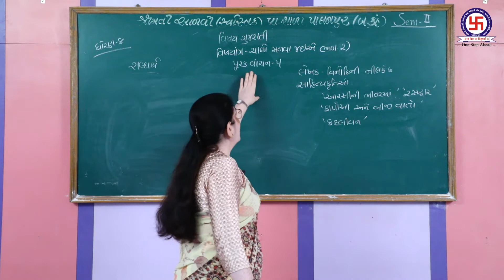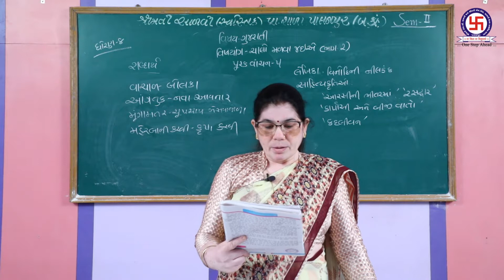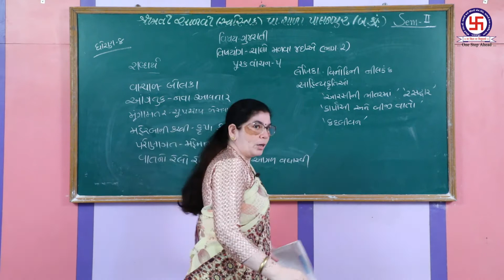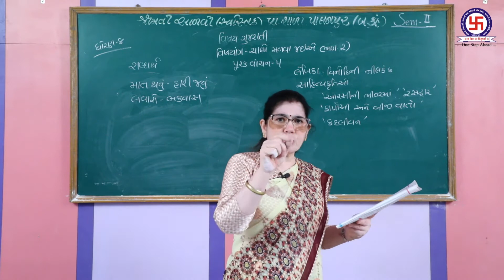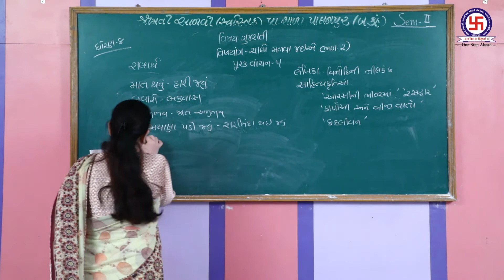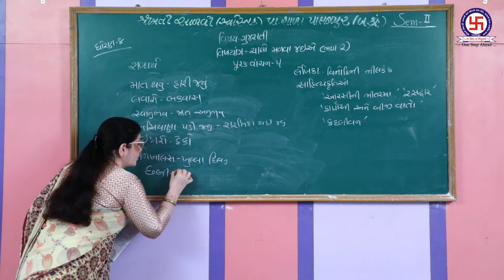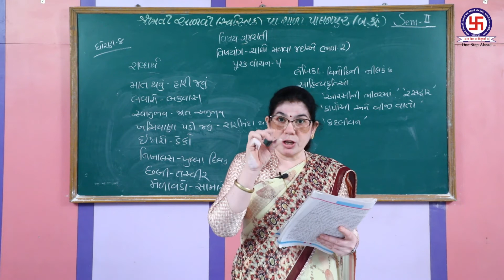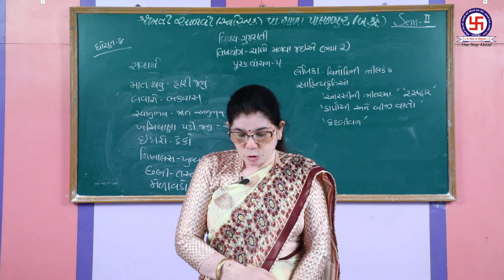STANDERD 8| GUJARATI | PURAK VANCHAN 5| CHALO MALAVA JAEYE | P-2 ધોરણ 8 | ગુજરાતી |પૂરક વાંચન 5|ભા-2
STANDERD 8| GUJARATI | PURAK VANCHAN 5| CHALO MALAVA JAEYE | P-2
 ધોરણ 8 | ગુજરાતી |પૂરક વાંચન 5| ભાગ-2 | ચાલો મળવા જઈએ